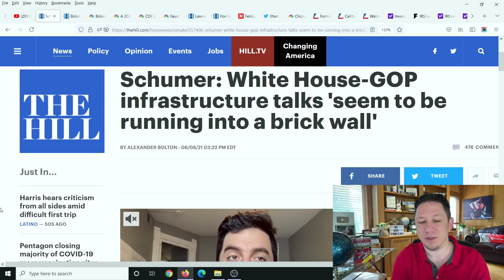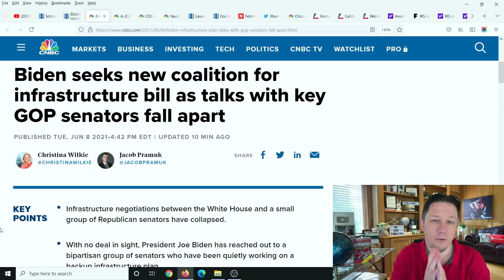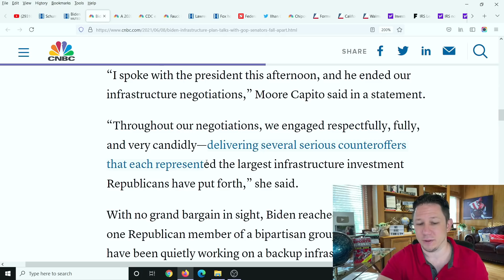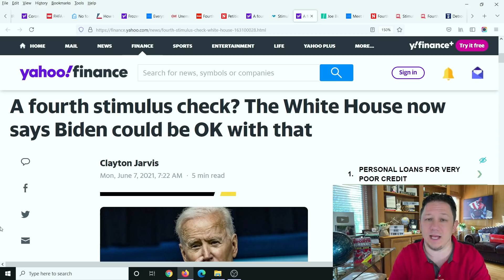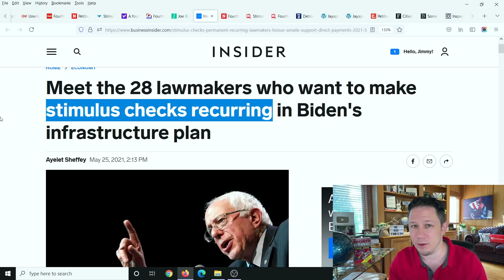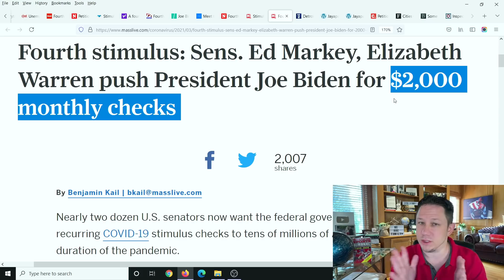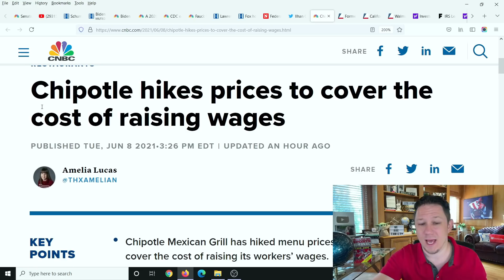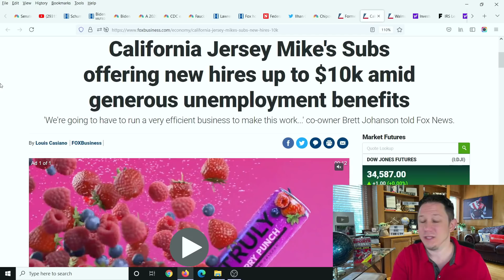BREAKING NEWS! BIDEN CHANGED HIS MIND! Fourth Stimulus Check Update Today 2021 & Daily News